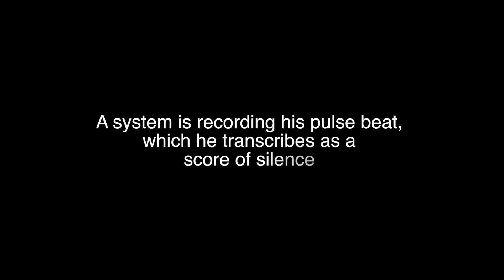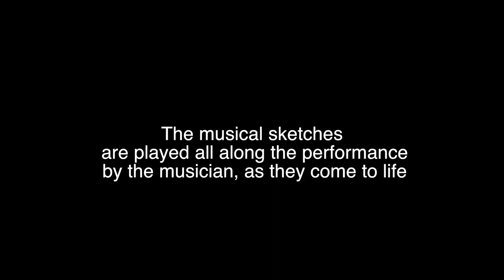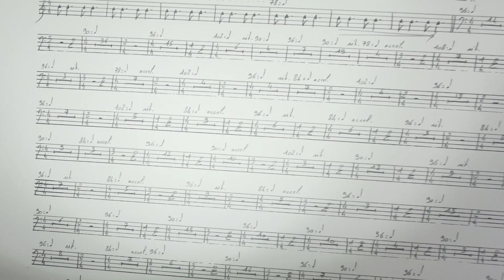Le Livre des Nombres